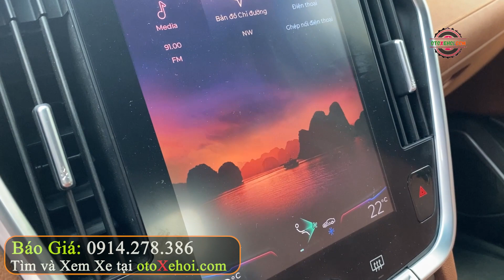Gầm Cao 7 Chỗ Chắc Chắn Dưới 800 Vinfast Lux SA2.0 Premium 2021 | Mua Bán Xe Ô tô Cũ